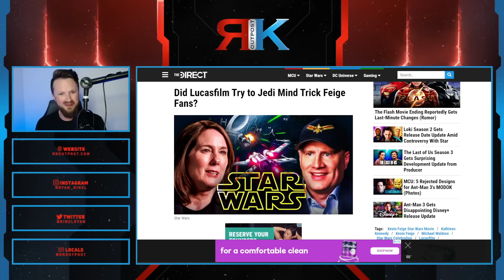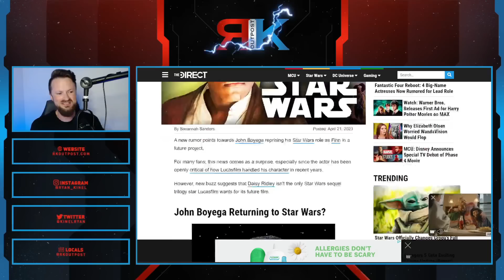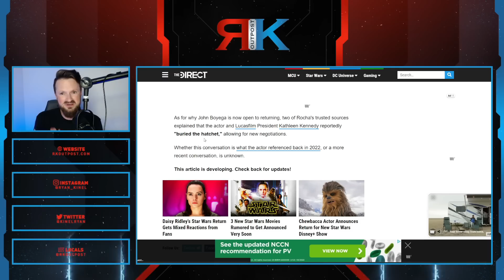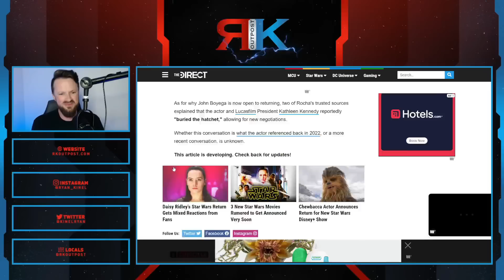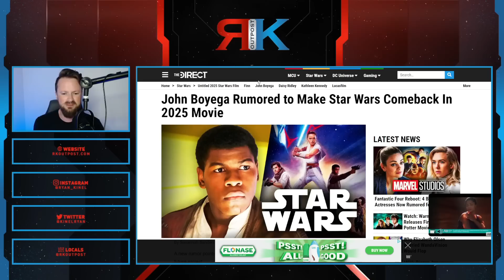Disney Star Wars Bringing Back John Boyega?! | Lucasfilm Wants Finn In The Rey Movie DISASTER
A HUGE thank you to the following Patrons!:
Master Level:

Knight Level:

Mike Jackson -
Saberian Dream –
Rushin Bob -
Padawan Level:
Optimus Prune -
R R -